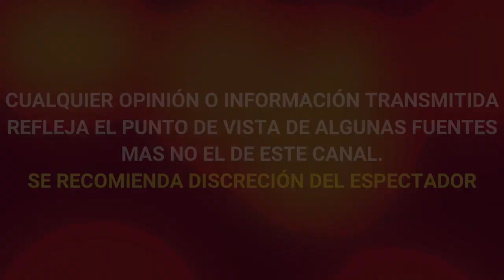🔴¡TRISTE NOTICIA! hija de EDITH GONZALEZ, Constanza Creel DEVASTADA por la pérdida de su abuela